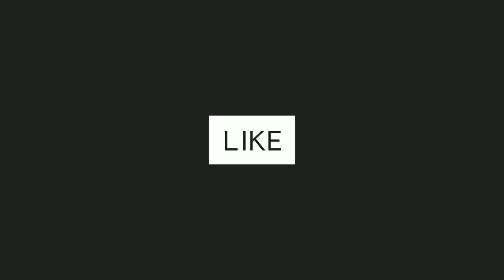Oscar Winning Movies Of 21st Century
Oscar winning films of twenty first century
Oscar Best films  of twenty first century
Academy Award for best movie
Comment your favourite movie!!